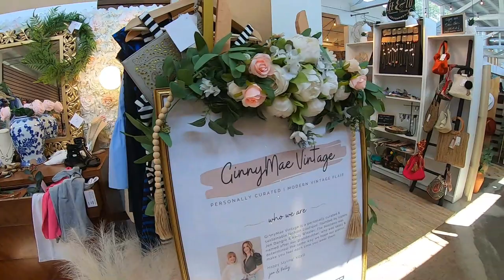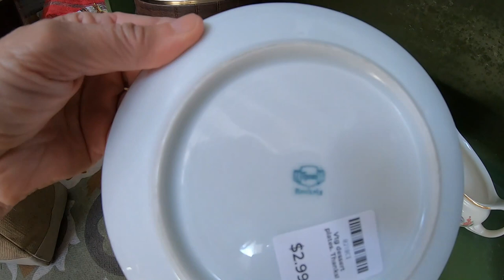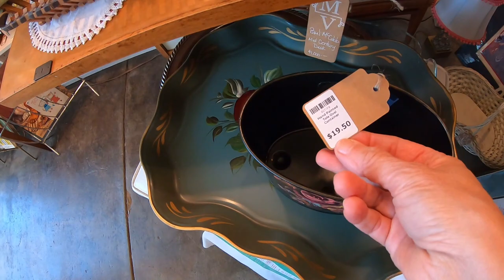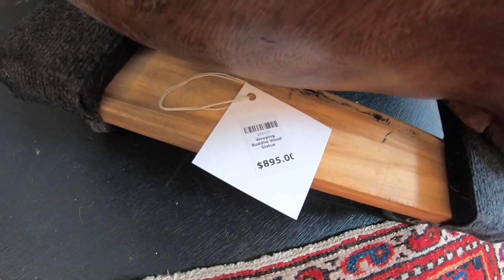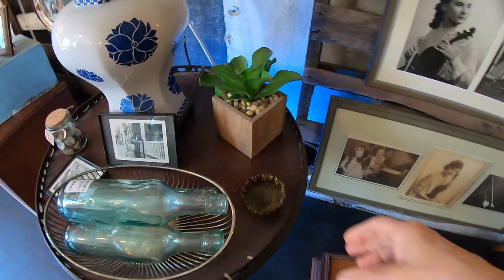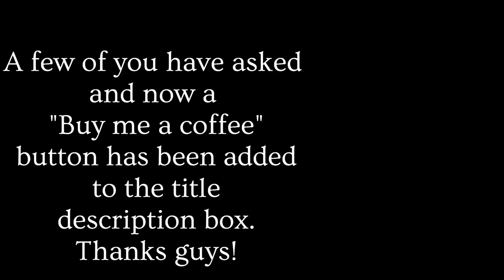Vendor's Market & Trunk Haul ~ Not Goodwill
My podcast interview With Griff for Ebays 25th anniversary "Sellerbration"

Lavenderclothesline

My Daughter Mellissa's Youtube channel:
Mellissa
Her Ebay store:
Freshbloominclothing